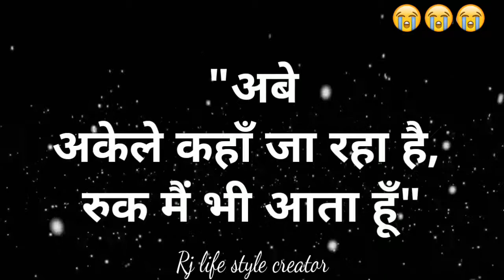Really story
This story is dedicated all my friends and for all
friends of every human of this planet for their love
and support.
A grand salute to their friendship.
Keep your friends happy and make your friendship
stronger.
Best WhatsApp Status Videos here.
WhatsApp new Status.
Bollywood song lyrics video status.
Shayari status.
Inspirational status.
General status.
Friendship status.
Best status.
Positive thoughts status.
Life status.
Missing status.
Education status.
Happiness status.
Relation status.
Success status and many more.
Thanks for supporting Rj liye style creator.
Visit our websites:
channel Rj life style creator